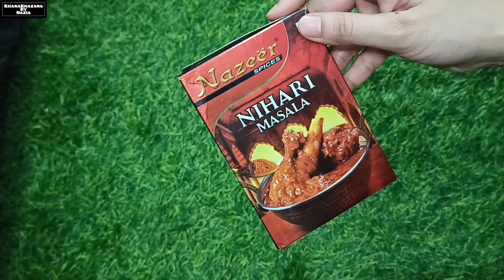Original Delhi Nalli Nihari Recipe | नल्ली निहारी | How to make best beef nalli nihari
KhanaKhazanabyNazia

Today's Dish -❤️ Nalli Nihari Recipe ❤️

Ingredients:
1 kg beef meat
350g ghee
500g tomatoes
50g ginger, garlic paste
50g nihari masala
50g butter
50g roasted gram flour
4 onion
5,6 green chilies
2 inch ginger
1 lemon
Coriander leaves